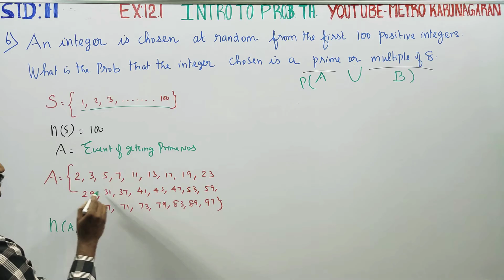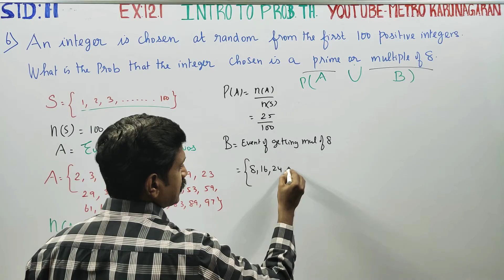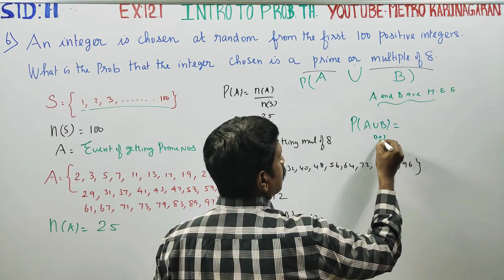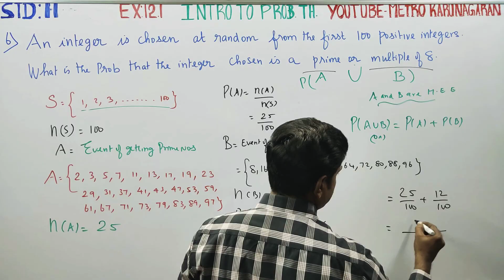11th Std Maths Ex.12.1(6) An integer is chosen at random from first 100 positive integers. What is